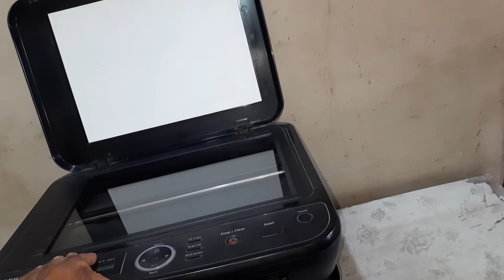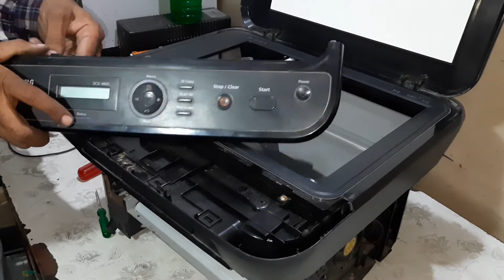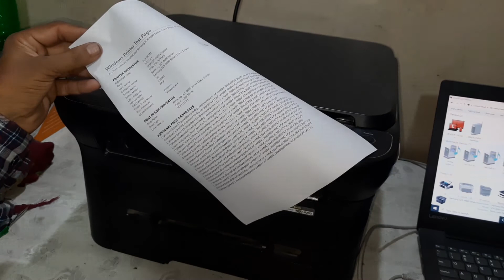Samsung SCX-4601 Printer Service Clean LSU Remove Dust From Laser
Hi

About this video-Hi Frnds in this video I will show you how to clean LSU & Remove Dust From Laser In this Video We are using Samsung SCX-4601 Printer For Service and fix problem of laser Printing Print not clean Etc. Problem Here Must Watch this video and fix all kind of Samsung printer Problem

In this video we are install Samsung printer driver easy way i explain it very easy if you can lost your Samsung Driver CD don't worry i fix your all driver related problem in this video you can watch carefully my video and learn how to install Samsung printer driver install cables and tonner each process i explain in detail first connect your printer with power cable and female jack then put female jack in your laptop and start your printer then all process you can done after download printer drive from HP website and then install in your pc after install printer driver in your pc its work properly you can take easily print from your your Samsung printer thanks for watching my videos if you have any query comment me i resolve your problem in this videos we are installing Samsung SCX-4601 Driver